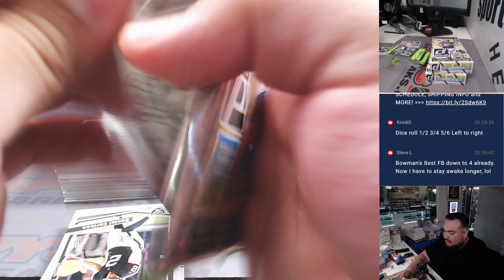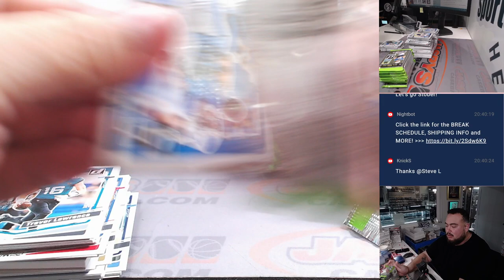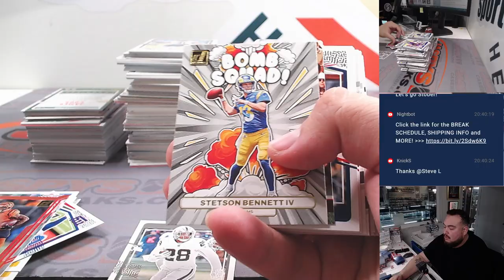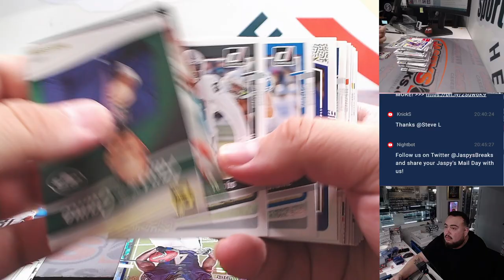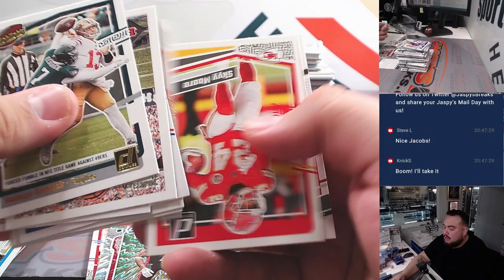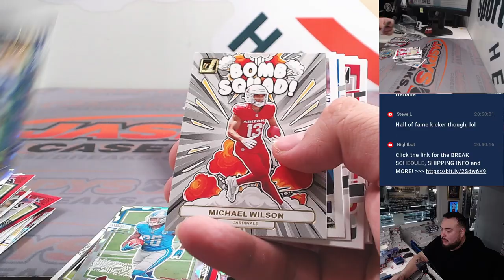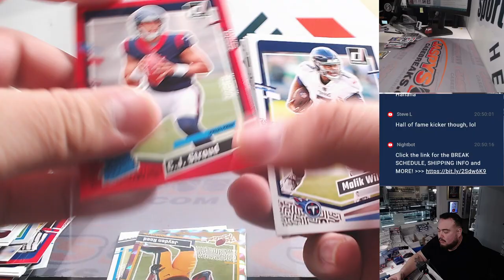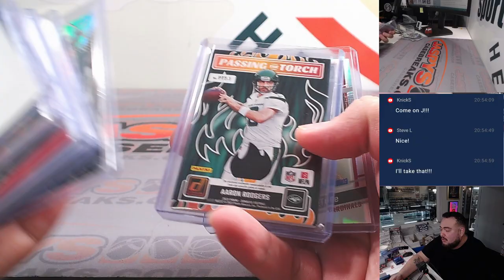Thu. 1/25/24 - 2023 Panini Donruss Football Hobby 3-Box #10 *2RT*